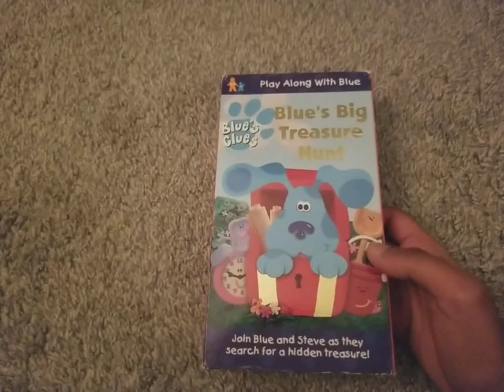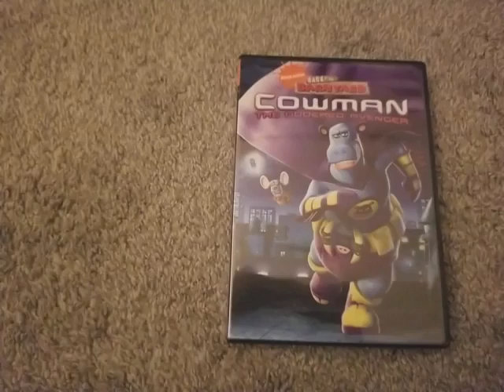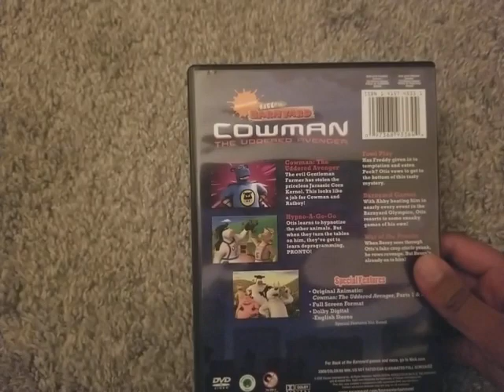VHS and DVD update (12/14/2022)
Two things to note:
1. This was recorded and uploaded a week after I got what was shown.
2. I got the VHS first, then the DVD.